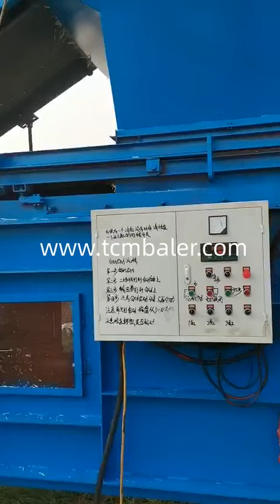Hand hay baler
TCM BALER TCMBALER is a professional hydraulic press baler machine manufacturer and supplier in China for more than 20 years, and we can offer second-hand clothes baler for sale with a cheap wholsale factory price for our customers without any agent or dealers if you wanner buy our baler press machine.

Santec Hand Hay Baler : 4 Steps Instructables Belarus, Hand Hay Baler Step 1: Bill of Materials and Tools Required. The baler was built with one 4x8' sheet of exterior grade treated 1 2" Step 2: General Construction Approach. First, take the cut list of materials and lay out the optimal way to utilize cut Step 3: Twining and Operation. General FABTEX How To Make A Hand Hay Baler Thehomesteadingboards.com Sri Lanka, Feb 21, 2015 · Building and using a hand hay baler as demonstrated in the video above can be a great tool to have around the home; it can be used for baling pine straw, leaves and grass. If you have an animal that needs hay SRS A hand powered hay and leaf baler Appropedia: The Kenya, May 28, 2021 · There are many options available and this article examines A Hand Powered Hay and Leaf Baler made by Larry McWilliams that is on the CD3WD. The purpose of the CD3WD project is to help the 3rd World help itself, contents can be found here. Valvan How to Make a Homemade Hay Baler MOTHER EARTH NEWS Rwanda, Amateur haying can be quite effective. One of us, in fact, made a ton of hay in a single long working day just by hand raking cured grass and packing it in a homemade gadget that cost practically Hellobaler How to Cut and Bale Hay by Hand Oak Hill Homestead Dominica, Why you might want to bale hay by hand Filling the baler with hay. Hay is added through the opening in the top. When full, the plunger is used to pack down the Additional photos of the baler. These photos were taken about a year after making the baler, and you can see that the Resources. The Shlok Hay Balers Largest choice of New & Used in Australia Negara Brunei Darussalam, Hay balers are a specialised piece of farm machinery which are used to compress harvested crops into bales for easy storage and transport. Mechanical hay balers are exponentially faster at collecting and compacting hay, and have revolutionised the productive capacity of modern farming operations. Read More. tradeindia Purchase Cheap, Compact, Hydraulic hand hay baler Mongolia, Some of the hand hay baler variants have core components such as PLC, motor, pumps and most of them weigh around 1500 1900 Kgs. These machines are equipped with voltage capacities of 220 to 380V and do not consume excess power. They can sustain a pressure load of almost 30 tonnes. These large sized, high capacity automatic hand hay baler are equipped with features such as JEWEL LL 11 StrawBaler March 2011 The Cook Islands, This leaflet describes the benefits of hand baling and includes a diagram of a simple baler that you can construct from wood and metal. Box Baler: “Boxing” is the simplest, but most labor intensive of all pine straw baling methods. Xtbaler Farming Cheats: Make you own baler! African Farming Greenland, They use a hand operated hay baler to preserve natural grasses for winter feed. Veld grass is mowed with a brush cutter and left to dry in the sun for a few days. Once dried, it’s loaded into the box baler and compacted into bales using a lever and footplate. These farmers are sinobaler Used Balers for Sale Machinery Pete Papua New Guinea, Find Used Equipment Hay and Forage Balers. Used Balers for Sale. Refine By. Round Balers (2980) Small Square Balers (366) Big Square Balers (317) Top Manufacturers. John Deere (1464) New Holland (1064) Gehl 1875 Round Baler With Monitor, 540 PTO, 31x13.50 15 Tires, TwineExpress Financing Get Pre ApprovedGet a FR8Star Shipping Estimate